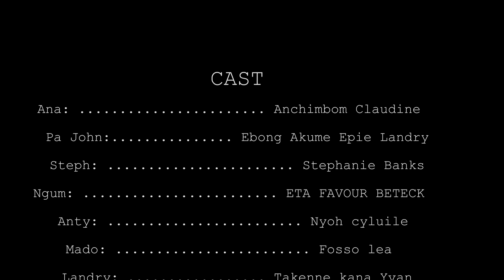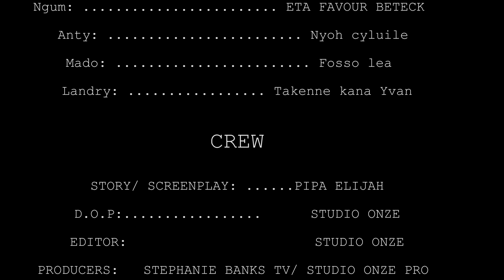GOOD FRIENDS EPISODE O4